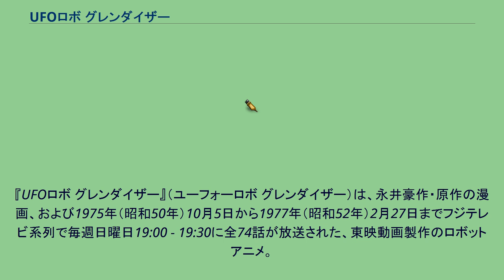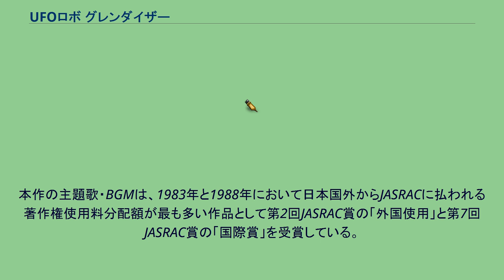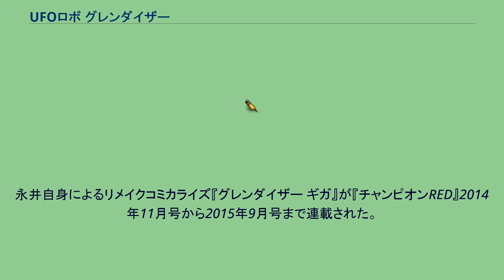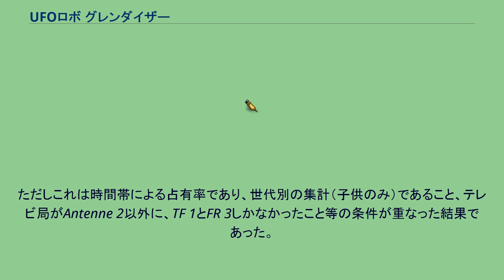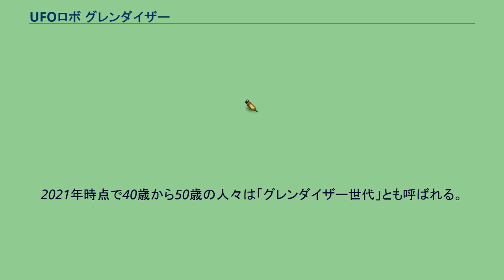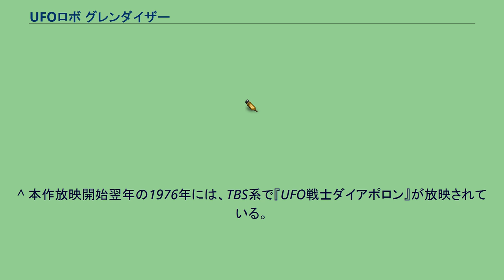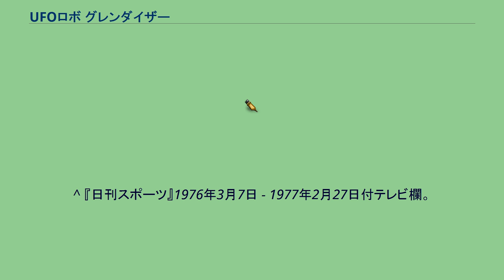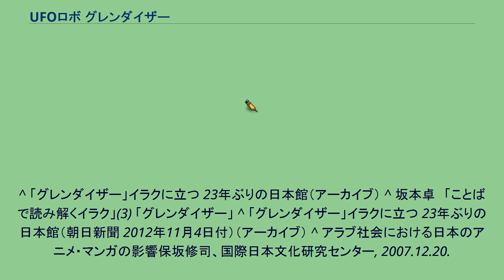UFOロボ グレンダイザー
東映・東映アニメーションのロボットアニメ
『UFOロボ グレンダイザー』（ユーフォーロボ グレンダイザー）は、永井豪作・原作の漫画、および1975年（昭和50年）10月5日から1977年（昭和52年）2月27日までフジテレビ系列で毎週日曜日19:00 - 19:30に全74話が放送された、東映動画製作のロボットアニメ。
『マジンガーZ』（前々作）や『グレートマジンガー』（前作）と世界観を共有した、マジンガーシリーズの第3作。
本作はマジンガーシリーズあるいは永井豪作品としては異色とされがちである。
これは本作の制作背景に起因している部分もある。
前作の終局が見えて新番組を模索し始めた制作サイドは、まず前作同様にマジンガーシリーズの世界観を直接受け継ぐ『ゴッド・マジンガー』（仮題）という企画を立案し、制作を準備していたが、前作の玩具展開が不調だったことから頓挫してしまう。
そこで、当時の日本に巻き起こっていた「空飛ぶ円盤 (UFO) ブーム」に乗ろうという思惑が生まれ、1975年3月に東映まんがまつりの1作として公開された永井豪原作、東映動画制作のアニメ映画『宇宙円盤大戦争』をパイロットフィルムのように用いたうえでマジンガーシリーズに合わせた変更を施し、テレビシリーズである本作として作り上げた。
それゆえ、本作には『宇宙円盤大戦争』のリメイク的な側面もある。
このような理由により生まれた本作の「UFOロボ」のネーミングと各種の設定には、UFOブームの影響が顕著に表れている。
さらにUFO絡みで、東映巨大ロボットアニメとして初めて本格的に「宇宙人」を敵役に据えたSFアニメ作品である。
悪役のレベルが、それまでの作品で描かれていた「犯罪組織」や「マッドサイエンティスト」、「復活した古代文明」などによる「世界征服」から、異星人による「地球侵略」へスケールアップすることになり、続く1976年の『大空魔竜ガイキング』や『超電磁ロボ コン・バトラーV』で、「宇宙からの侵略者」はロボットアニメの悪役として定着した。
悪役のみならず、主人公にも異星人を据えた点も大きな特色である。
主人公といえば熱血漢タイプの日本人が定番だった当時、カタカナ名前の「異邦人」がメインというのは斬新だったうえ、「亡国の王子」として従来になかった大人びているも悲しい過去を持ち影があるという、複雑かつ新しい主人公像を描き出した。
他にも王族・貴族といったブルーブラッドの概念や、主人公デュークの中世の騎士を思わせる出で立ちなど、ロマンティックな新風を吹き込み、後のロボットアニメの人物描写やドラマの幅を大きく広げる先駆けとなり、ロボットアニメの大きなターニングポイントを残したと言える。
また、前々作と異なり、主人公側に主導的な役割を果たす女性キャラクターが複数設定されていることは、この種の作品としては珍しい。
テレビ本放送中に制作・上映された劇場版では前作や『ゲッターロボG』と競演し、子供たちの人気を博した。
全74話という長期放映でありながら、平均視聴率は20.9%を記録（最高視聴率は第21話「決戦！オーロラの輝き」の27.6％。ビデオリサーチ関東地区調べ）。
大河ドラマ的な設定とそれを生かした連続ストーリーは、東映動画と松本零士がタッグを組んだ次作『惑星ロボ　ダンガードA』に引き継がれることとなった。
なお、本作は日本以外でも放送されている。
本作の主題歌・BGMは、1983年と1988年において日本国外からJASRACに払われる著作権使用料分配額が最も多い作品として第2回JASRAC賞の「外国使用」と第7回JASRAC賞の「国際賞」を受賞している。
ベガ星雲の惑星・フリード星は平和に他の星と共存していたが、宇宙征服を目論む支配者ベガ大王が率いるベガ星連合軍による侵略を受けて滅亡する。
王子デュークはフリード星の守護神「グレンダイザー」が組み込まれた宇宙船スペイザーで脱出。
地球に落ち延び、八ヶ岳近くの地獄谷に不時着したところを宇宙科学研究所の宇門所長に救われ、彼の養子となり“大介”を名乗った。
かつてマジンガーZで地下勢力と戦った兜甲児が小型円盤TFOで研究所を訪れた。
大介とも対面するが反りが合わない2人。
その晩、赤い月を見て大介はベガ星連合軍...